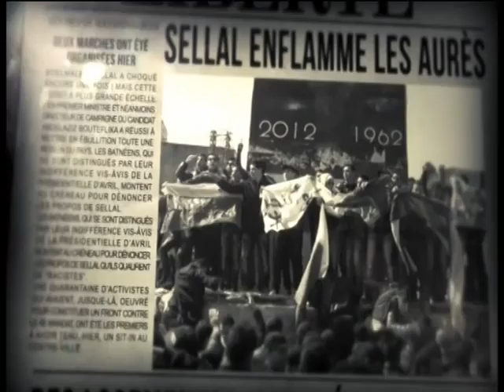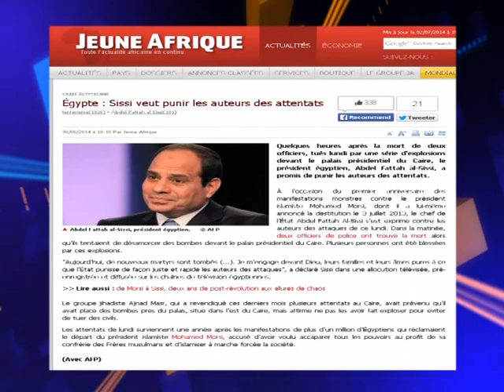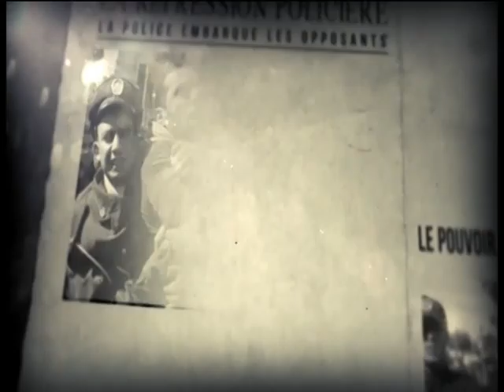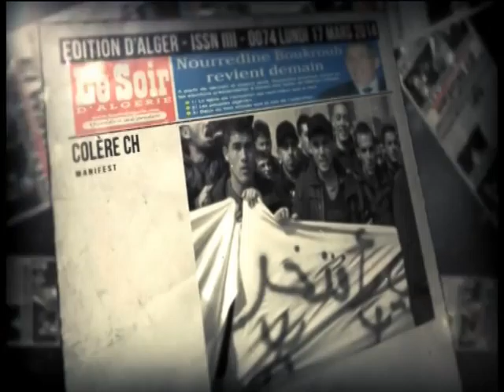top 3 02 07 14